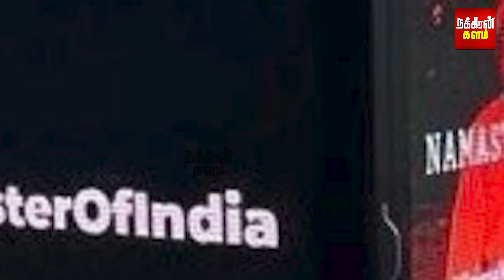மோடியை பின்தொடரும் கறுப்பு ஜீப்.. அமெரிக்காவிலும் அதிகரிக்கும் எதிர்ப்பு! | Modi | USA | Airport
மோடியை பின்தொடரும் கறுப்பு ஜீப்.. அமெரிக்காவிலும் அதிகரிக்கும் எதிர்ப்பு.. கதிகலங்கும் மோடி ஆதரவாளர்கள்!!